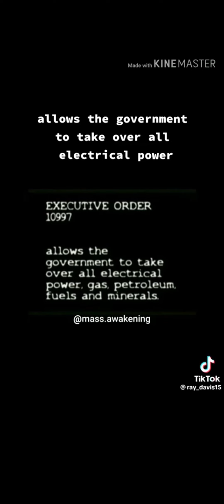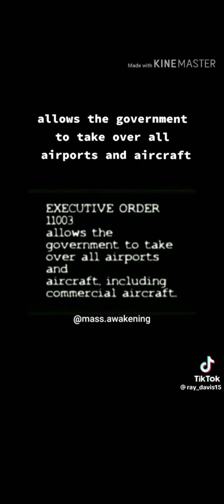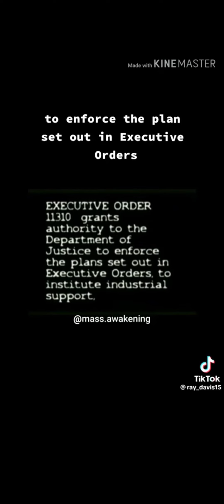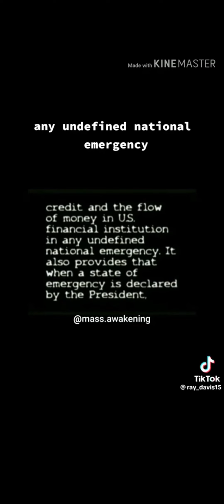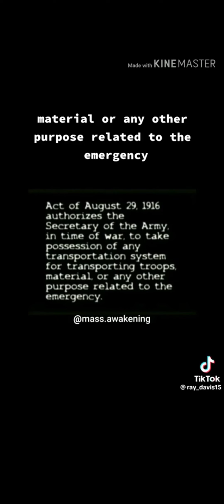A Government takeover is right around the corner